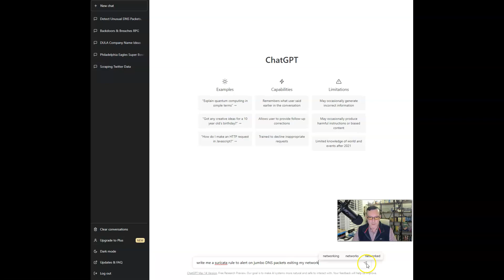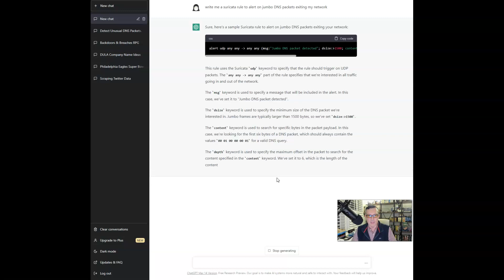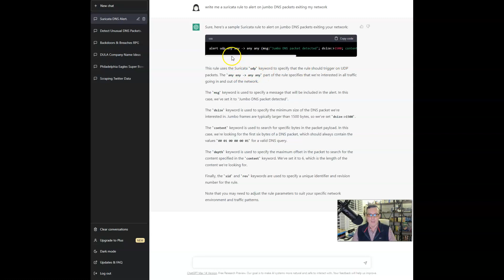Writing Suricata Rules with ChaptGPT - Part 1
suricata rules